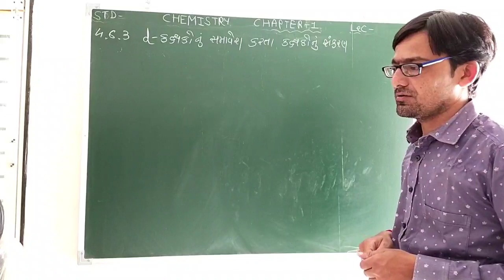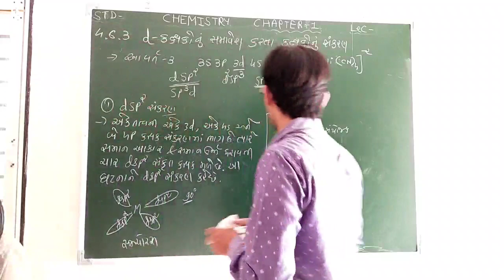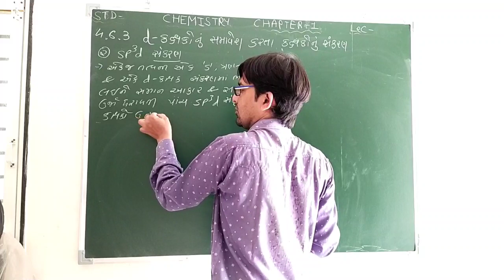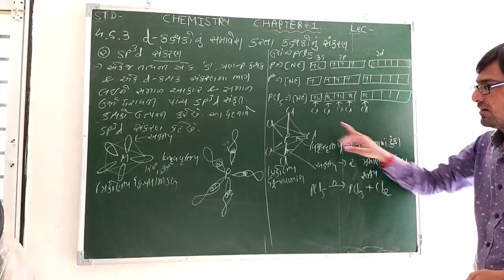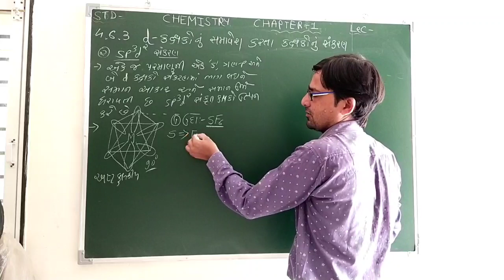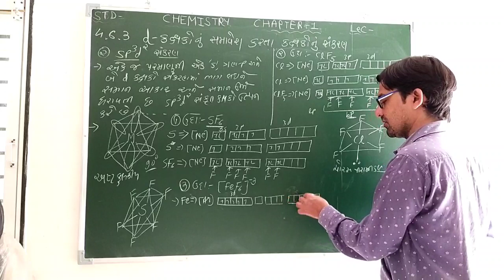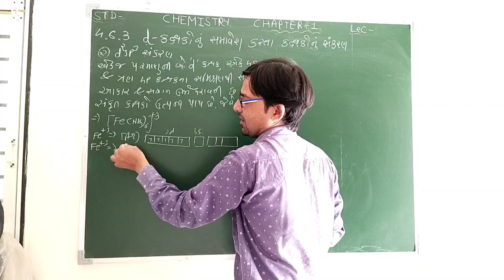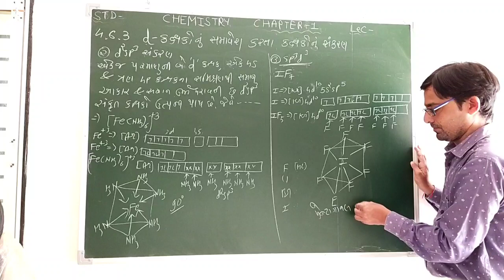STD-11 CHE CHA-4 LEC-12